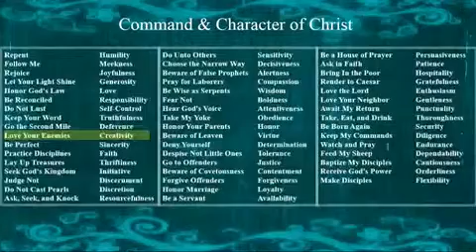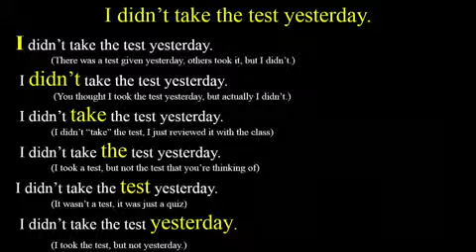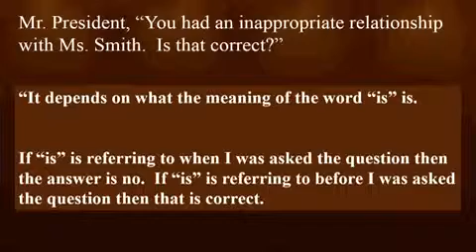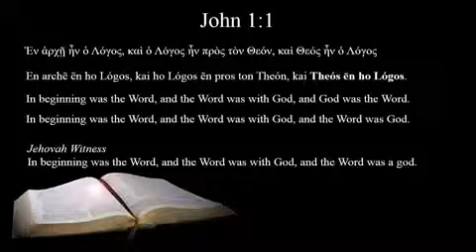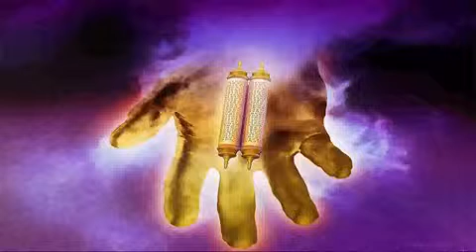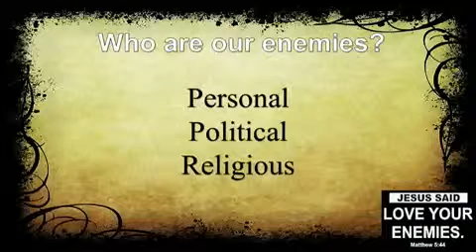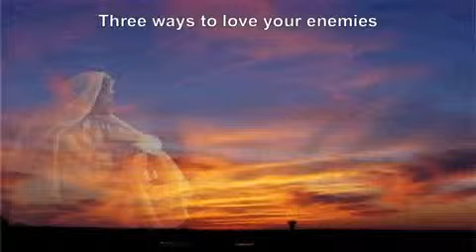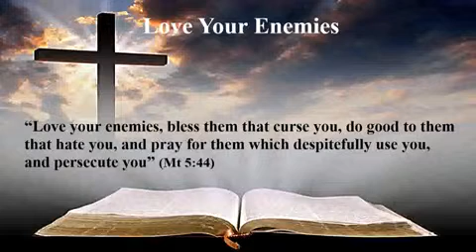Commands of Christ - Command 10 - Love Your Enemies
10 of 49 Commands of Christ